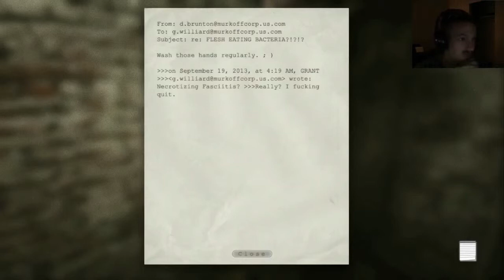[PPP] Outlast - Part 9 - That's Not Creepy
Murderous psychos, dark corridors, scary music and just a hint of maniacal laughter from Dr. Mack Foxx. Nothing out of the ordinary.